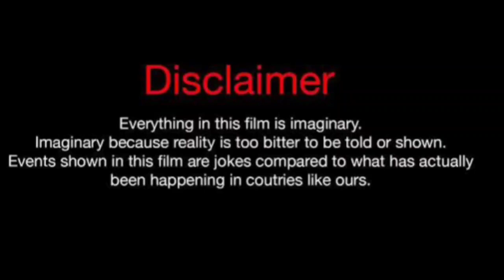Linette Rodriguez Vs Sarah Oliver (Kountry Wayne Member) Real Life Partners 2024